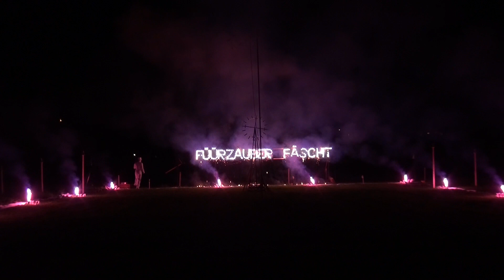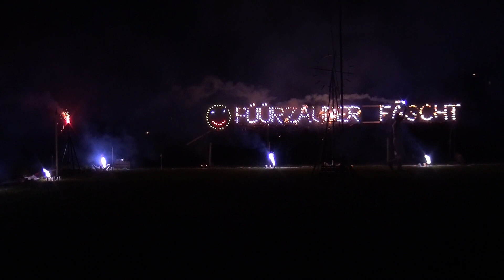Interaktives Barock-Feuerwerk | Füürzauberfäscht 2017 (AKindofFire)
Als weisser Mann ging ich durchs Feuer und entzündete das legendäre Füürzauberfäscht 2017. Für mich ist es bereits das dritte Mal in Folge mit dem bisher grössten und aufwändigsten Auftritt als Feuerkünstler. Mit komplexen Barock Elementen und packender Musik von "2Cellos - Game of Thrones" haben wir die Zuschauer aus dem Alltag gerissen und für Gänsehaut gesorgt.